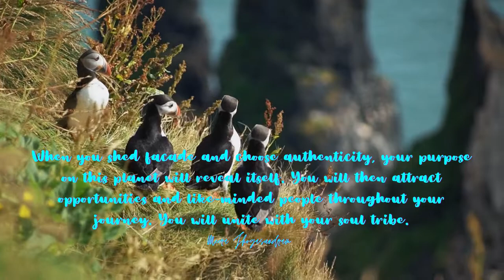Empowering Quotes (73) - Shed facade